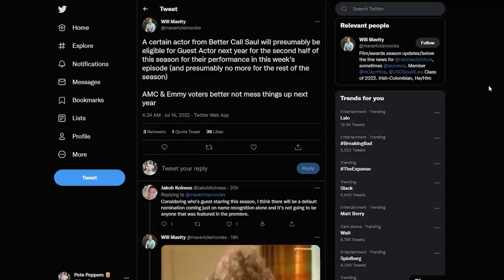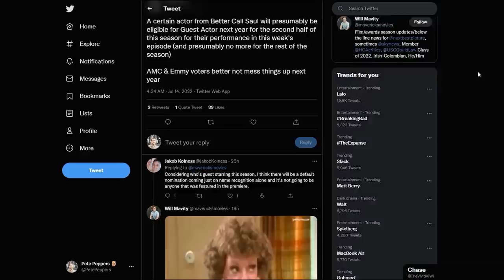Better Call Saul Season 6 Episode 9 Preview | Teaser Trailer Breakdown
Better Call Saul Season 6 Episode 9 Preview & Trailer Breakdown. Final season theories & speculation.

The ninth episode of Better Call Saul's final season "Fun and Games" will be out next week.  This video breaks down the official episode 9 teaser trailer, plus other teasers and promo photos that are out there. We discuss speculation on the upcoming season 6 episodes, and theories about how the series might end.

In the Season 6 Episode 9 teaser trailer, we continue with mysterious promos that don't show much new footage. Jimmy is telling Kim something that Mike told him when he was having a hard time after the desert. It was something he got from his daughter-in-law Stacey and it hints that Kim might be having problems after the Lalo encounter.

Episode 609: “Fun and Games”
Directed by Michael Morris
Written by Ann Cherkis
Official Synopsis: Gus attempts to smooth things over with the cartel while Mike ties up loose ends north of the border.

What are your favorite BCS theories for the upcoming season 6? Which BrBa characters are you still hoping to see?

Better Call Saul stuff:

Season 4
Season 5
Better Call Saul Complete series
Breaking Bad complete series
University of American Samoa Land Crabs Mug

Better Call Saul is a television drama series created by Vince Gilligan and Peter Gould. It is a spin-off prequel of Gilligan's prior series Breaking Bad. Set in the early 2000s, Better Call Saul follows the story of con-man turned small-time lawyer, Jimmy McGill, beginning six years before the events of Breaking Bad, showing his transformation into the persona of criminal-for-hire Saul Goodman. Jimmy becomes the lawyer for former beat cop Mike Ehrmantraut,  whose relevant skill set allows him to enter the criminal underworld of drug trafficking in Albuquerque, New Mexico. The show premiered on AMC on February 8, 2015. The show's sixth and final season premiered on April 18, 2022.

Chapter Timestamps

0:00 Intro
0:58 Official Synopsis and New Photos
2:28 609 Trailer Breakdown
7:44 Carol Burnett